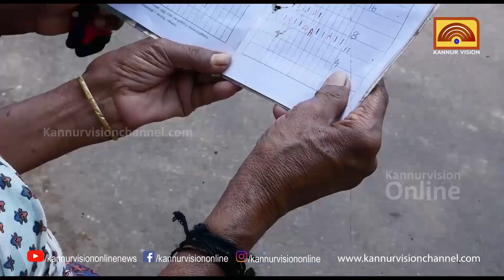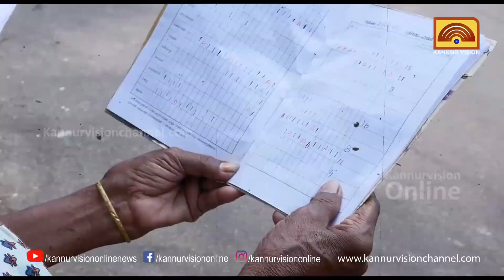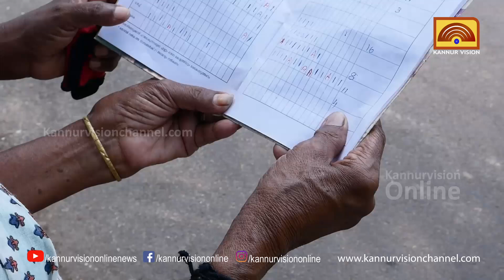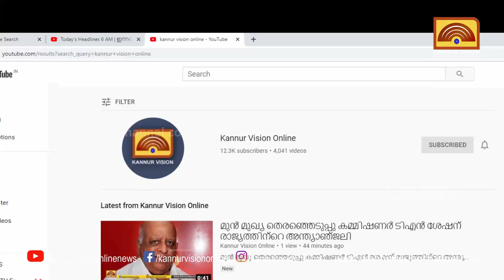കണ്ണീരോടെ തൊഴിലുറപ്പ് തൊഴിലാളികൾ . കോർപറേഷനിൽ സംസഥാന ഫണ്ട് മുടങ്ങി.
കണ്ണീരോടെ തൊഴിലുറപ്പ് തൊഴിലാളികൾ .
കോർപറേഷനിൽ സംസഥാന ഫണ്ട് മുടങ്ങി. കേന്ദ്ര ഫണ്ടായതിനാൽ പഞ്ചായത്തുകൾ മുന്നോട്ട്